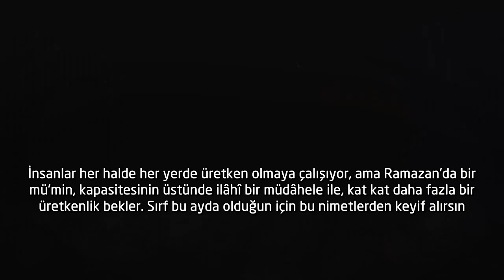Oruç Tutmak Zor Mudur? [Röportaj - NAK] [Türkçe Altyazılı]